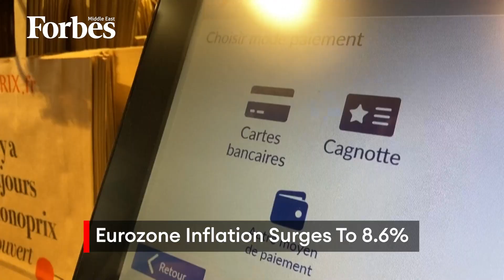Eurozone Inflation Reaches Record High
Data from the EU's Eurostat data agency showed inflation accelerated to a record high of 8.6% in June.